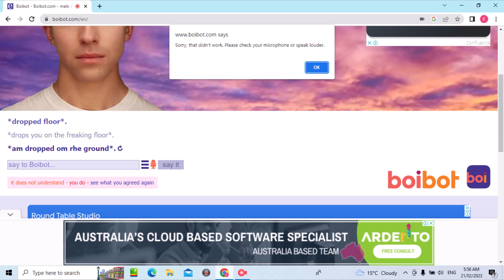YOU HAVE ADAM? Boibot #98